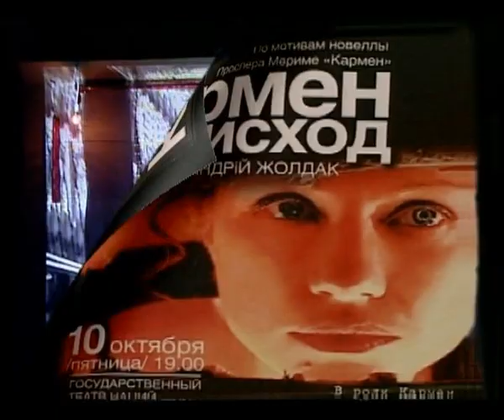Анатомия театра. И. Коняев ч. 1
Ведущий российский режиссер И. Коняев размышляет о современной режиссуре на фестивале "Балтийский дом". Его собеседники Андрей Жолдак, Люк Персиваль, Зра Зиганшина, Гжегож Яжина, Кристиан Смедс, Эльвира Виноградова, Ольга Егошина. В передаче представлены отрывки из "Дон Жуана" Г. Яжина, "Похороните меня за плинтусом" И. Коняева, "Дядя Ваня" Л. Персиваля. Кафедра СПбГМУ им. И. Павлова д.м.н. А. Немков, В. Седов